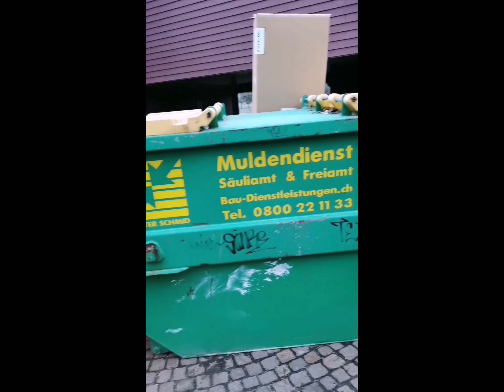Rückblick KW 10vo mim Job